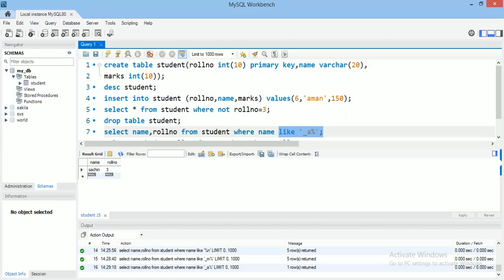#17:- LIKE Operator in MYSQL In Hindi | MYSQL Tutorial For Beginners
Hlo friends, In this video we will discuss about LIKE operator in mysql in hindi .

Crash Courses:-

Numerical Methods:-

Trignometry Videos:-